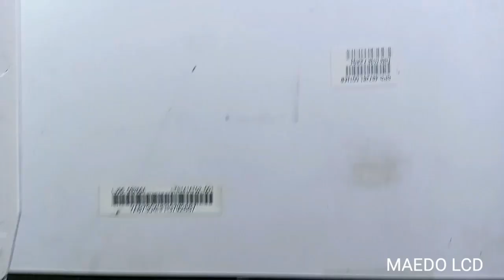LCD laptop jadi TV ? Tutorial Pemasangan Universal LCD Controller board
Universal LCD Controller Board FULL KIT (paket lengkap),
- Dapat dipakai untuk Panel Type LCD laptop / Monitor size: 10" - 24" Resolusi Up to FHD 1920x1080
- Dapat dijadikan TV , monitor dan USB multimedia

KELENGKAPAN :
- LCD TV mainboard Universal
- Remote control
- Keypad 7Key with IR sensor
- LVDS Cable 20pin/ 30pin ( Custom disesuaikan dgn model Panel yg akan dipakai .)
- Inverter CCFL 1 atau 2 lampu ( Custom disesuaikan dgn model Panel yg akan dipakai )
- Connector cable Inverter 6pin
- Adaptor External 12V / 2A- 3A
- Loud speaker 2x 4Ohm 5Watt
- Cable speaker 4 pin